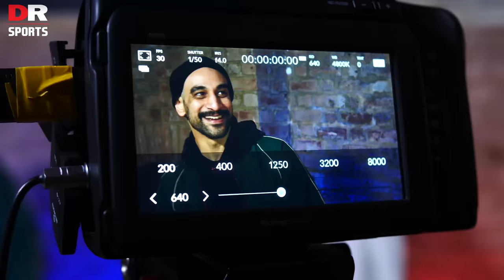I Will Be Champion! | Interview With UFC Fighter Modestas Bukauskas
Join DR Sports in Habbo to chat all things football and meet Robbie once a week

00:00 - Intro
3:00- Injury
10:00 - Next fight
15:00 - Jon Jones
21:50 - UK MMA scene
28:00 - Relationship with Father
35:45 - UFC 286 preview